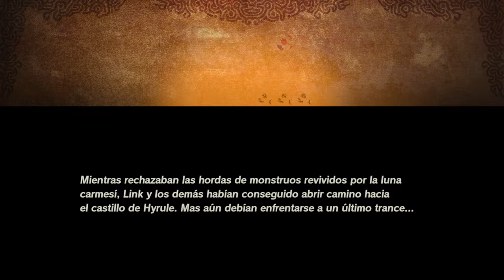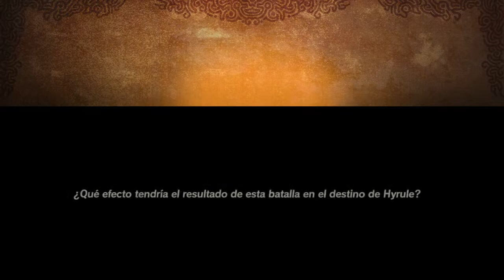El confinamiento de Ganon // Final Boss - #20 - Hyrule Warriors: La era del cataclismo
El confinamiento de Ganon